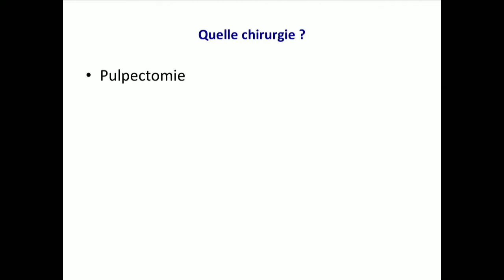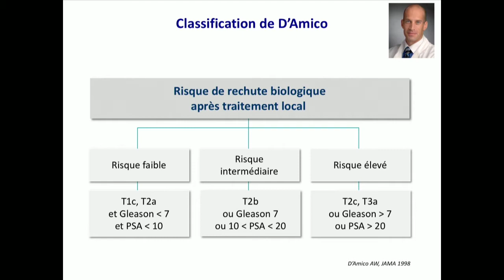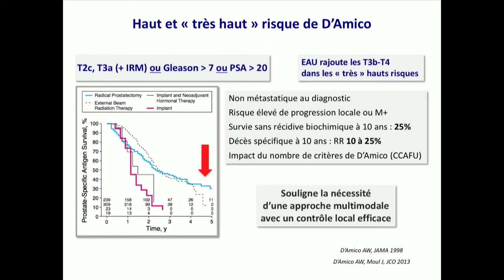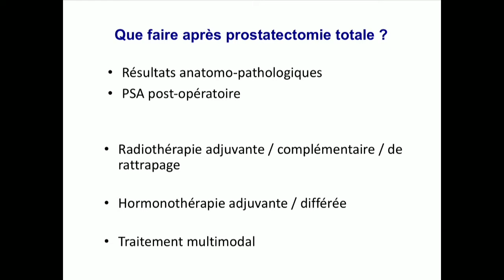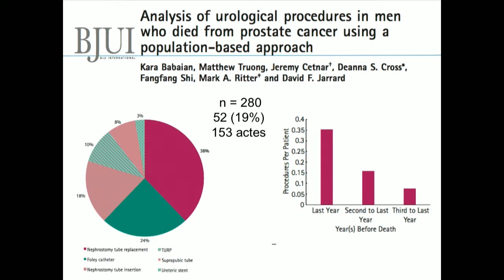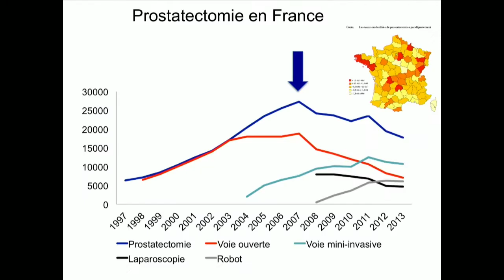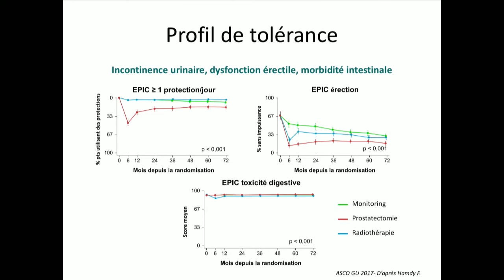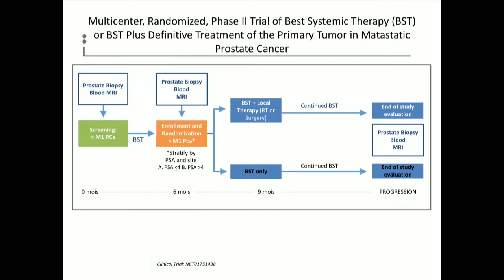Quelle place en 2017 pour la chirurgie du cancer de la prostate ?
NOUVELLES TECHNOLOGIES EN CHIRURGIE UROLOGIQUE

Séance Académie de Chirurgie du mardi 25 octobre 2017